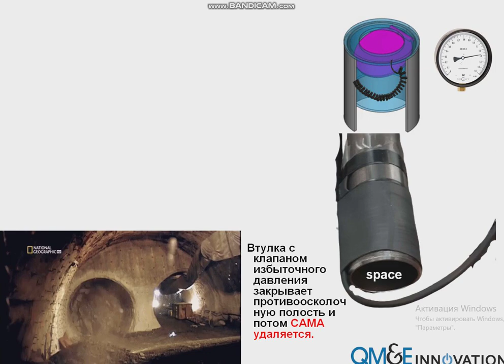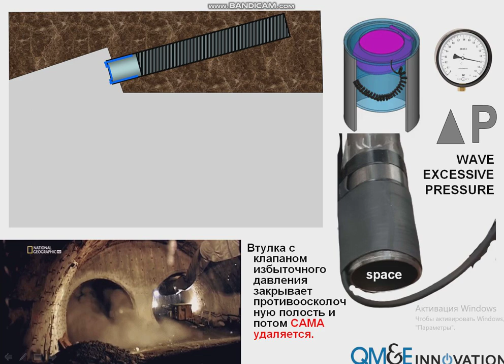ИЗБЫТОЧНОЕ ДАВЛЕНИЕ САМО УДАЛЯЕТ КРЫШКУ ПОСЛЕ ВЗРЫВА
ВСЕ  ПОЛЕЗНЫЕ ВИДЕОМАТЕРИАЛЫ